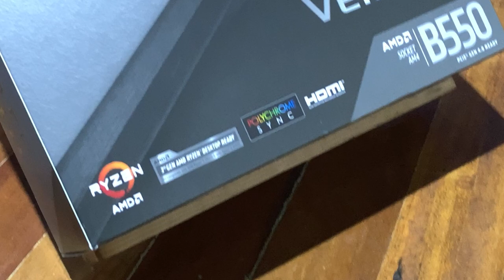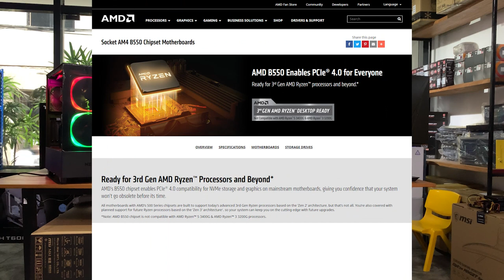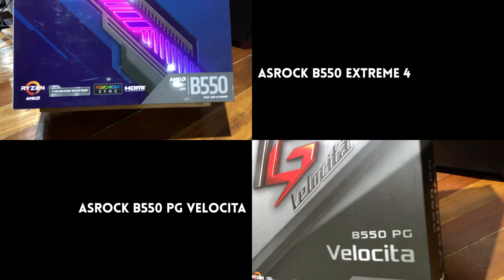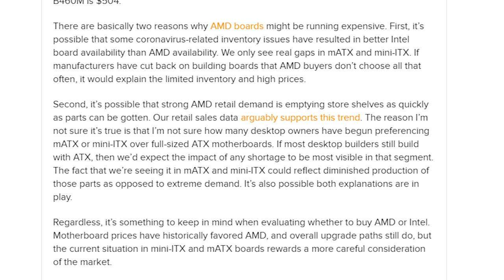Hands on with NEW ASRock B550 Motherboards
These look like pretty solid boards. I am tempted by the Extreme4!

Very sorry I kept calling the B550s as B55s :/

Actually Hardcore OC has a good (but really hard core) video on all of the ASRock B550 mobos

Episode 78x46x20 - ASRock Extreme4, ASRock PG Velocita, ASRock PG ITX -